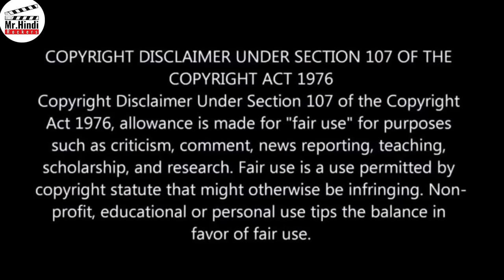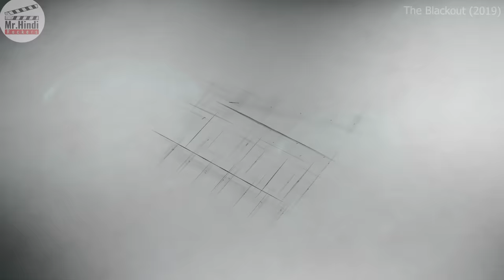Alien & Zombies | Hindi Voice Over | Film Explained in Hindi/Urdu Summarized हिन्दी | Sci-Fi